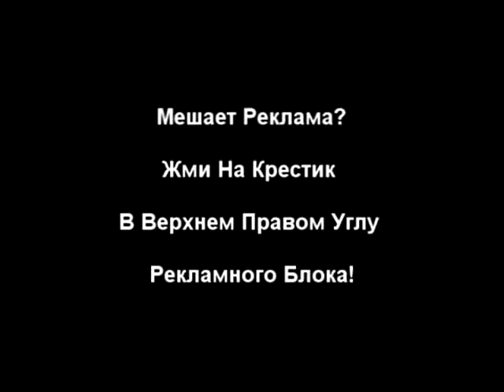Михаил Задорнов отвечает за свои слова